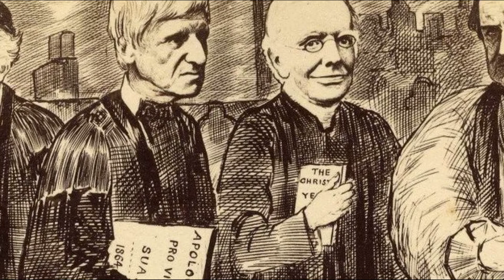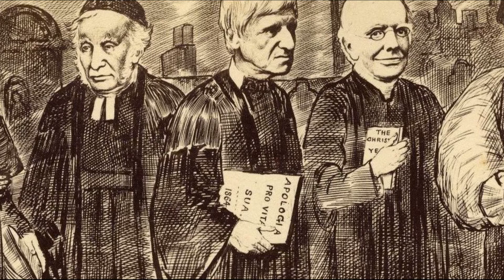At Home with the Saints - March 29, 2020 - John Keble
A holy day devotional from St. George's Clifton Park